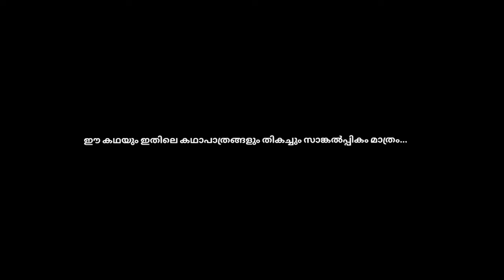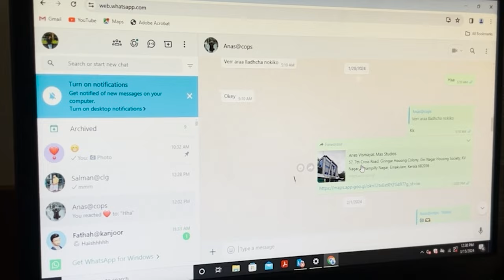MINORITY THE LIFE OF EBI | SHORT FILM| HAMNAD | SANDRA | ANJU | RAMEES | RASANA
Direction : Hamnad
Story        : Hamnad
DOP         : Navneeth & Sidharth
Written    : Bashira, Sandra, Najiya
Editor       : Iqbal Faisal
Posters   : Hruthu